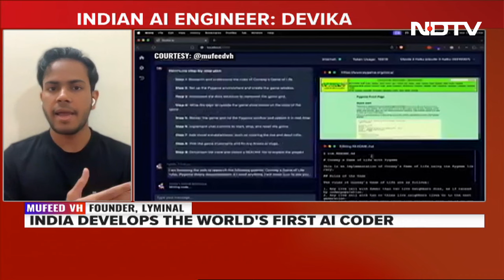Devika AI | India Gets Its First AI Engineer 'Devika', Founder Mufeed Speaks To NDTV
Devika AI | Following buzz around 'Devin', the world's first AI engineer created by a US-based company, India has emerged as a competitor with its own contender 'Devika'. The founder of the AI engineer, Mufeed, speaks to NDTV's Aarthi Kirushnan about the future of AI engineering in India.